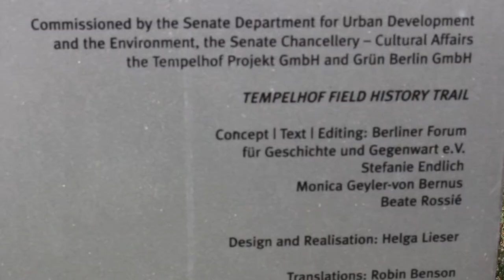Една визия за Бедечка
На 25ти май 2014, заедно с изборите за европейски парламент в Берлин се провежда местен референдум за съдбата на Темпелхофското поле.
Датата е историческа: Гражданите на немската столица се произнасят, че искат голето с големина 380 ха да си остане просто едно поле - не жилищни и бизнес сгради, библиотеки или спортни съоръжения.

Така полето се преборва с черната си слава свързана с периода на националсоциализма и студената война. Мястото днес е една манифестация за силата на гражданското общество.
От там нататък хората сами предприемат действия по това как да се развие зелената територия.

Ландшафтни архитекти смятат, че никой не би могъл да планира пространството по-добре от самите хора. Биолози отчитат важността на полето като хот-спот на биоразнообразието не само на територията на столицата, а и в целия регион.

Камера и монтаж: Димана Шишкова
Музика: Patti Smith - Smells Like Teen Spirit

Спациални благодарности на Ива Кирова за снимачната техника :)